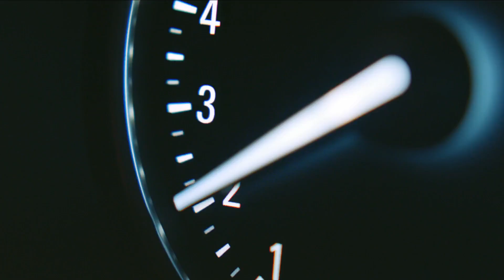2020 BUICK LACROSSE: Commercial Ad TVC Iklan TV CF - China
2020 Buick LaCrosse with 1.3L Turbo 165 Hp and 2.0L (1998ml) Turbo 233 Hp @5000 rpm and 350 Nm @1500~4000 rpm 9AT